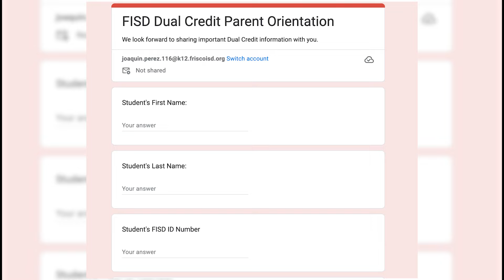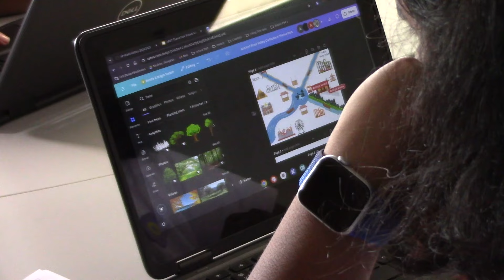September 9 Daily Update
WTV's Joaquin Perez brings you today's news and announcements, including dual credit orientation, HOCO voting, and this week's edition of Trivia.